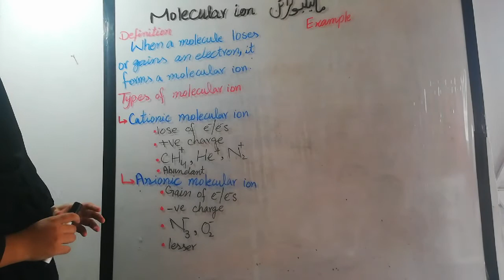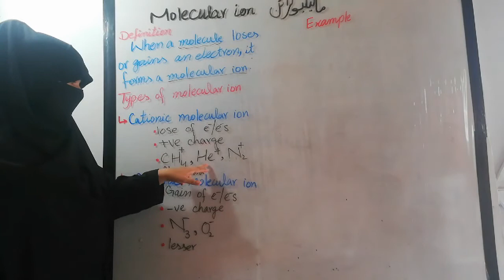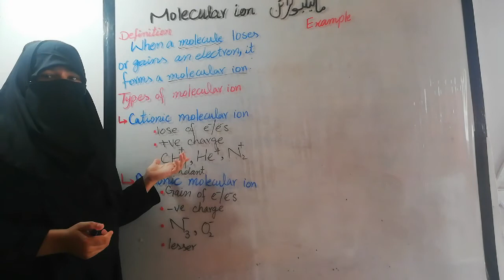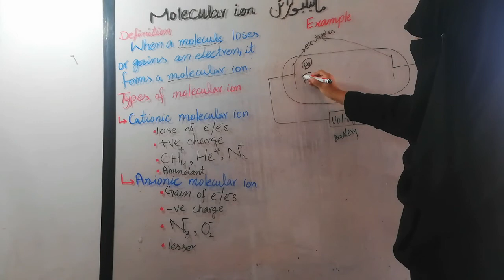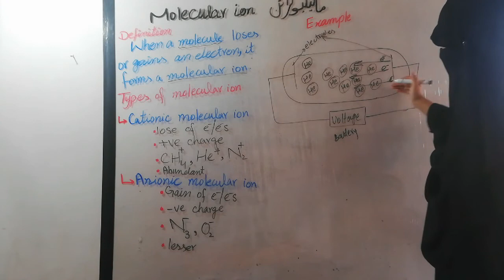Molecular ion | In Urdu and Hindi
In this video, we will learn about molecular ion.

CCC (Crystal Clear Concepts)